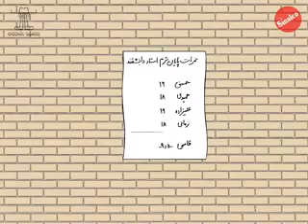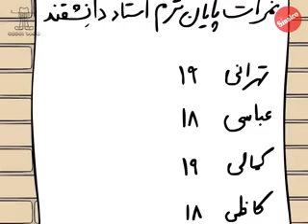قصه های دانشگاه (استاد دانشقند) / ترجمه و نشر علم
کاری از سروش رضایی
اسپانسر سینالکو